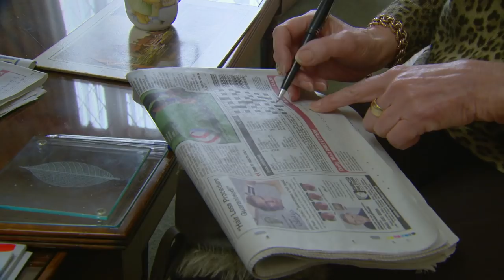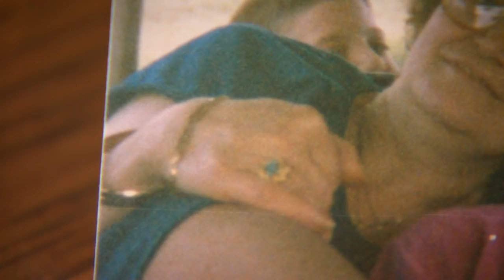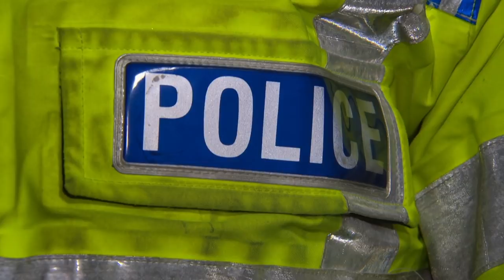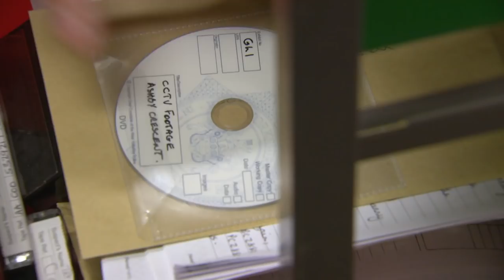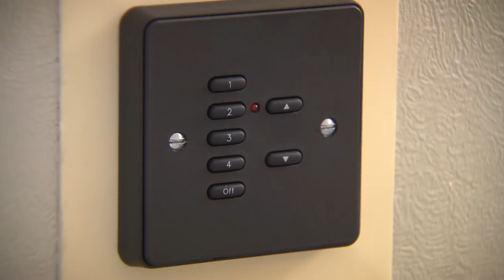Rav Wilding Helps a Victim of Car Theft - Crime Scene Rescue | Crime Documentary | True Crime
Rav Wilding helps victims of crime. In this episode, he helps a pensioner get back on the road to recovery after burglars broke into her home and also stole her car while she was asleep in bed.

In the UK theres a burglary every 45 seconds. These crimes dont often make the headlines, but they can be devastating for the individuals and communities concerned. It can take years for the victims to come to terms with whats happened.

Rav Wilding (Crimewatch), former Detective Constable with the CID, presents the show. The aim of this series is to show how we can all beat the burglars by raising awareness, advising on how to protect from burglars, celebrating the work being done by the police forces and leaving the featured victims with a positive legacy of increased security and community spirit.

Each episode will be kicked off with a response to a burglary. Rav will shadow the police as they assess the scene, take forensics and begin the hunt for a suspect. Each security transformation of a burgled home will run in parallel to the police investigation with regular updates on how the case is progressing.